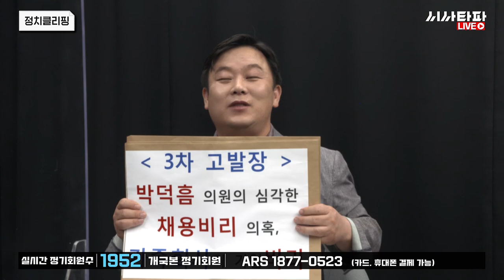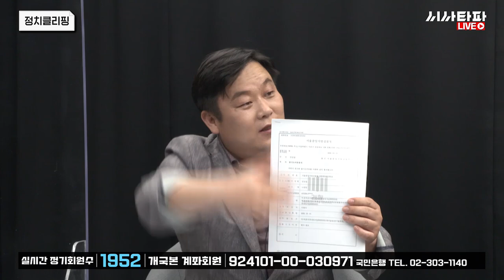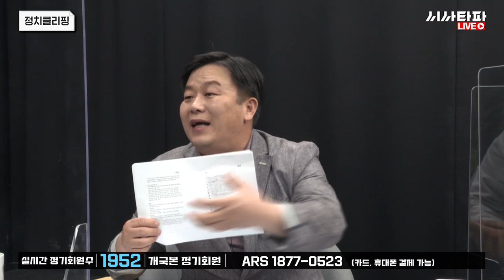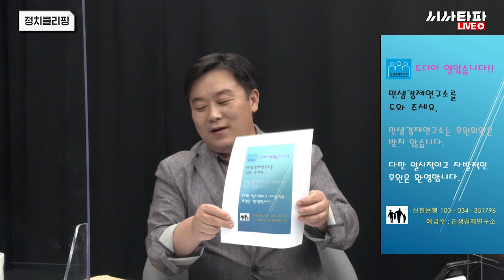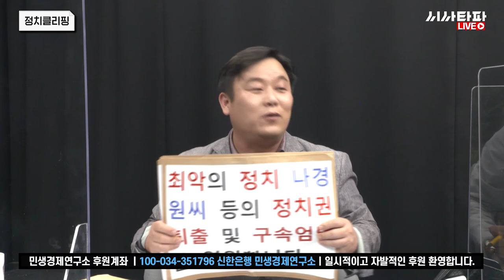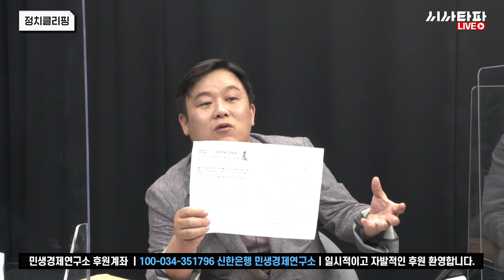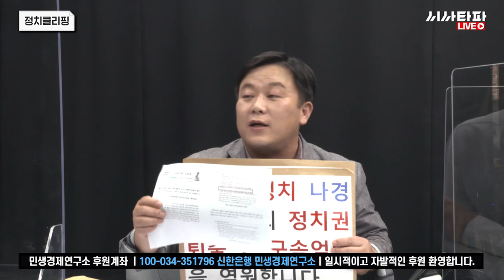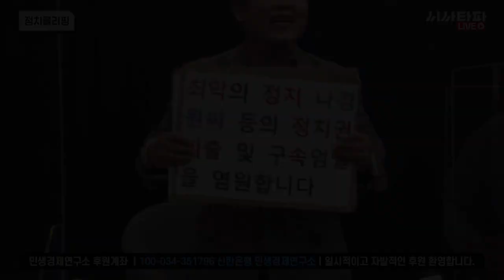'박덕흠 게이트' 3차고발 안진걸 소장 갑자기 울컥한 사연